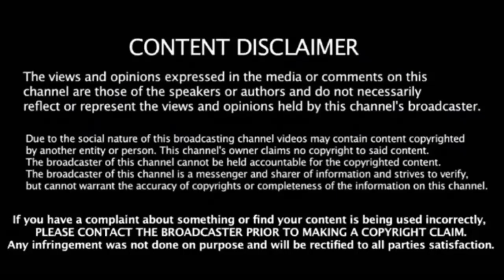தளபதி 65 படத்திலிருந்து ஏ ஆர் முருகதாஸ் அதிரடி நீக்கம் ரசிகர்கள் அதிர்ச்சி.